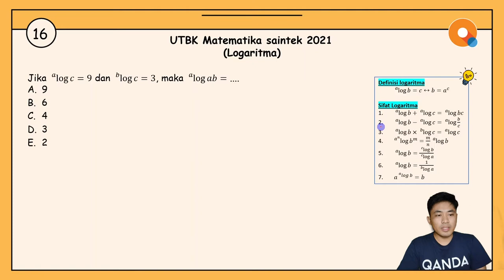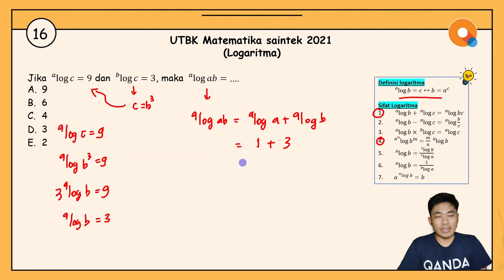[Review UTBK 2021]#16 Matematika Saintek - Logaritma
Hi QANDA friends! Di video review UTBK 2021 bagian #16 kali ini, Kak Ryan akan ngasih tips and trick untuk mengerjakan soal matematika saintek, khususnya untuk materi logaritma. Untuk tahu lebih detail mengenai tips and tricknya, silakan cek ke bagian berikut ya:

0:37 Definisi dan sifat logaritma

Tentang QANDA:
30 Million downloads
Best Hidden Gems of 2017 by Google Playstore
2018 AWS AI Startup Challenge Award